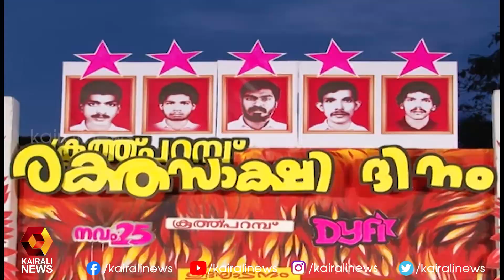കൂത്തുപറമ്പ് രക്തസാക്ഷിത്വത്തിന് 26 വയസ്സ് | Koothuparamba | Kairali News